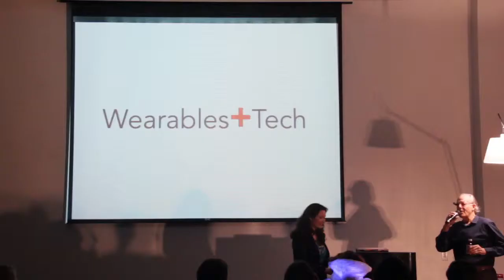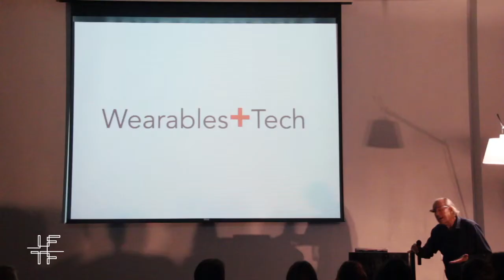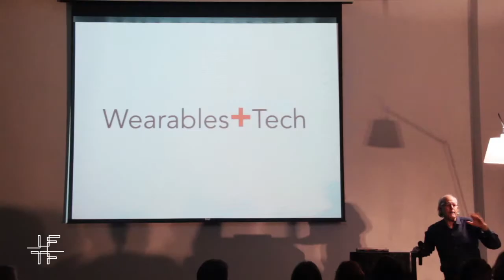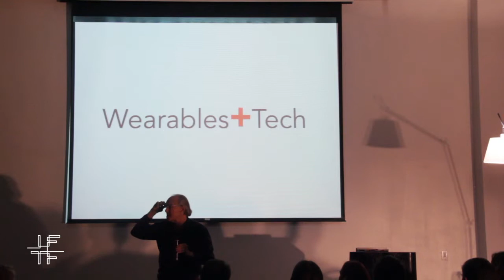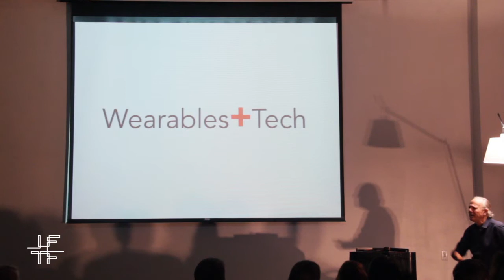Wearables+Tech: Mike Liebhold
Mike Liebhold | Distinguished Fellow at IFTF | Mike brings to his role as principal technologist at IFTF a wealth of experience gained in a series of top jobs at high-profile tech companies. He has been a visiting researcher at Intel Labs, a senior consulting architect at Netscape Communications, vice president and chief technology officer at Times Mirror Publishing, a senior scientist at Apple Computer, and administrative director for the Systems Research Group at the Atari Sunnyvale Research Laboratory. Mike was principal technology policy adviser to Apple's chairman and was Apple's principal contributor to the national dialog on the National Information Infrastructure, including cable TV, video dial tone, digital advanced television, and HDTV.